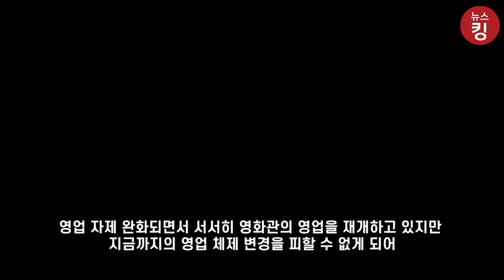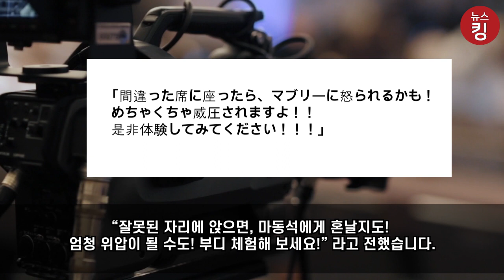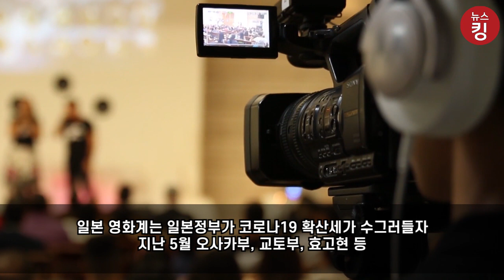“여기는 내 자리다” 日 영화관 마동석 패널